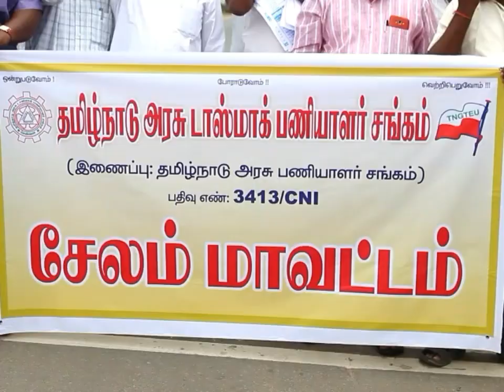டாஸ்மார்க் அதிகாரியை கண்டித்து டாஸ்மாக் ஊழியர்கள் கண்டன ஆர்ப்பாட்டம்